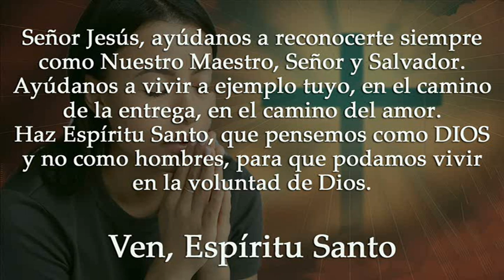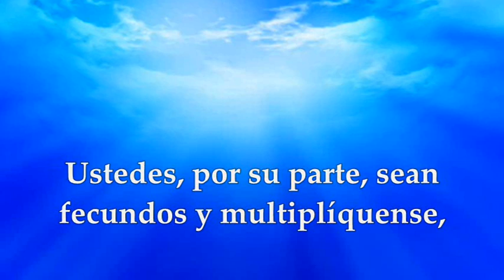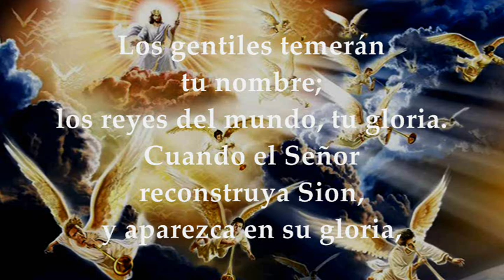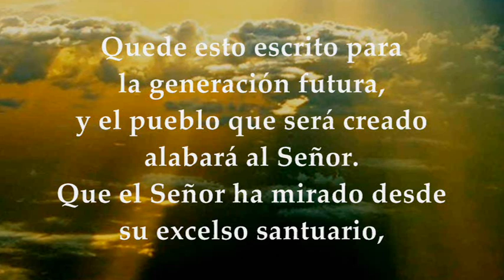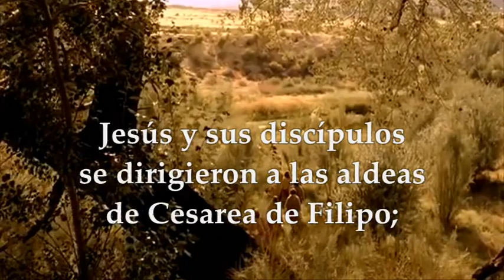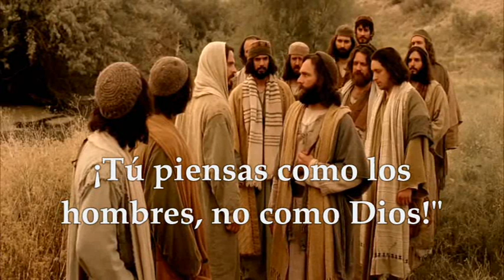LECTURAS Y EVANGELIO JUEVES 16 DE FEBRERO DE 2023 | MARCOS 8,27-33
EVANGELIO Y LECTURAS EUCARISTÍA JUEVES 16 DE FEBRERO DE 2023 JUEVES SEXTA SEMANA DEL TIEMPO ORDINARIO CICLO A Primera Lectura: Del libro del Génesis 9,1-13 Salmo 101,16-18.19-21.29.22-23 R/. El Señor desde el cielo se ha fijado en la tierra Evangelio según San Marcos 8,27-33